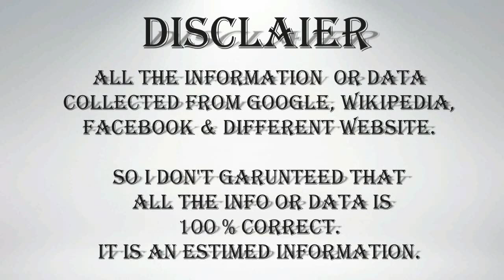Kit Harington Biography | Family | Childhood | House | Net worth | Car collection | Life style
Kit Harington
Actor
Christopher Catesby Harington, known professionally as Kit Harington, is an English actor and producer. Harington studied at the Royal Central School of Speech & Drama. Wikipedia
Born: 26 December 1986 (age 34 years), Acton, London, United Kingdom
Height: 1.73 m
Spouse: Rose Leslie (m. 2018)
Children: 1
Upcoming movie: The Eternals

Special Thank you For The Background Music.